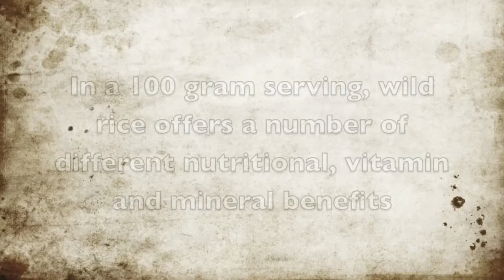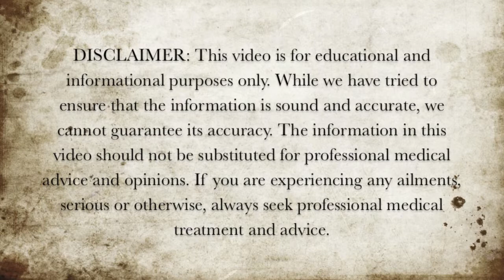Health Benefits of Wild Rice - Nutritional Information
Here is the nutritional information of wild rice.